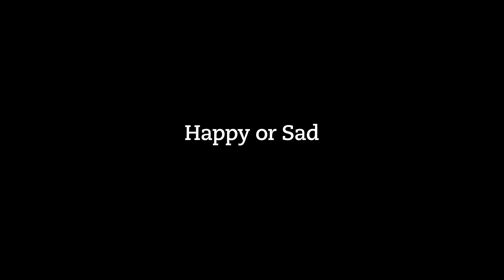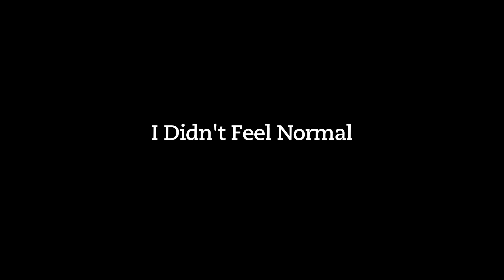Out of the Blue: Allen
Sometimes what someone feels inside can be at complete odds with how that person interacts with the world. In this segment of Out of the Blue: The Many Faces of Depression, Allen tells his story of being a generally happy, outgoing person who lives with depression.

DBSA thanks the Takeda-Lundbeck Alliance for its unrestricted support for the production of Out of the Blue video series.